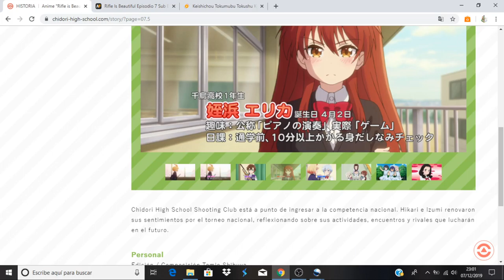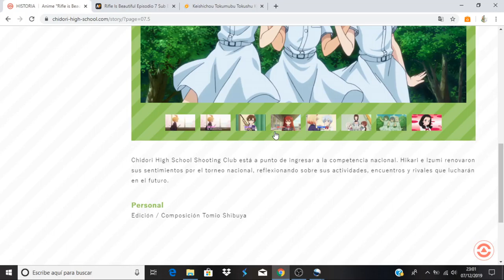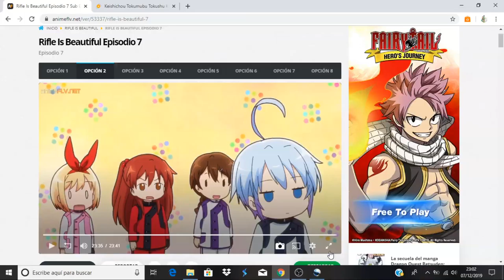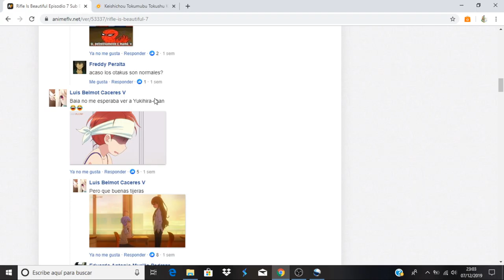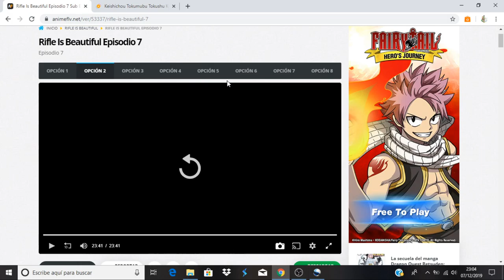Rifle Is Beautiful comentando avance del capítulo 8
Anime Opening and Ending: Rifle Is Beautiful